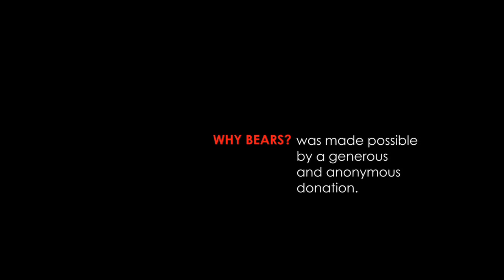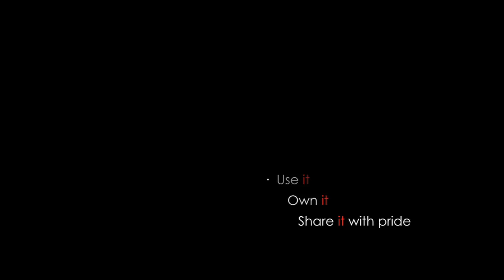Why Bears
"What if we could preserve wild spaces simply by protecting one family of animals?"
This film is for teachers, scientists, non-profits and people interested in bears and preserving wild spaces.
What's good for bears is good for people and the planet.
Written by Chris Morgan & Aaron Straight